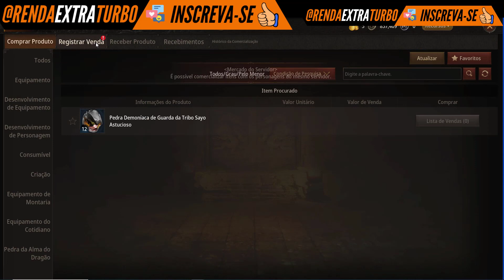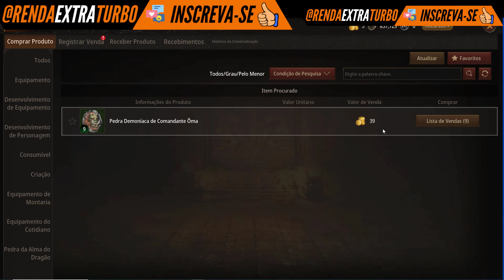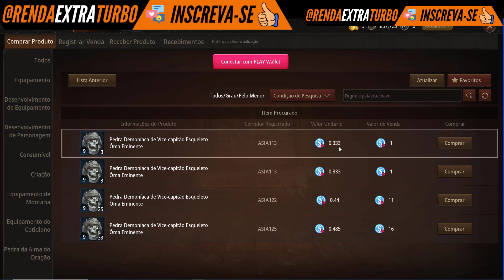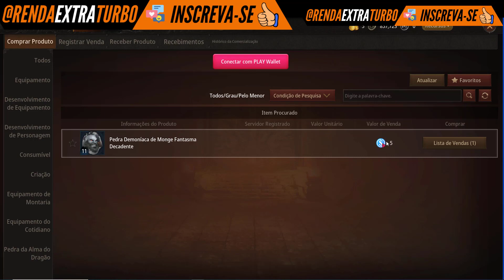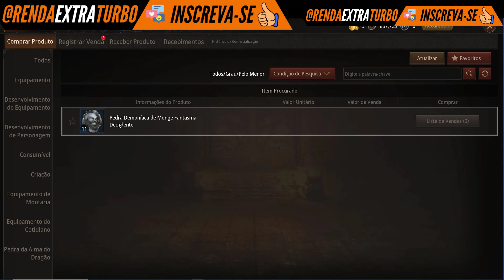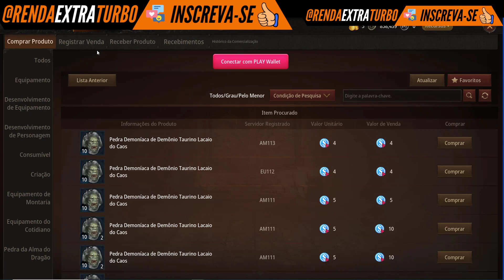NOVA FORMA DE GANHAR DINHEIRO NO MIR M ! ESSE JOGO TA PAGANDO BEM ! SIGA ESSE PASSO A PASSO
📕▓▓▒▒▒░░░ 𝐋𝐄𝐈𝐀 𝐀 𝐃𝐄𝐒𝐂𝐑𝐈ÇÃ𝐎 𝐃𝐎 𝐕Í𝐃𝐄𝐎 ░░░▒▒▒▓▓▓📕
➖➖➖➖➖➖➖ஜ۩۞۩ஜ➖➖➖➖➖➖➖➖➖
🔴📨 Parceria/Partnership:🔴

🟪BSC : 0xb48AFa95D6D25Cb4e8771F3D13cE5753c2365367

🔴 Nosso Conteúdo 🔴
🟪 Jogos NFT
🟪 Play to Earn
🟪 Cripto Games
🟪 Cripto Moedas

🔴 VÍDEO MELHORES DO CANAL  🔴

MIR M GANHAR ATÉ 40 TIROS DE AVATAR GRÁTIS [ NÃO PERCA ESSA OPORTUNIDADE ]

MIR M NOVO EVENTO COM 20 TIROS (AVATAR+PET) DE GRAÇA [ NÃO GASTE SEUS TOKENS ATOA ]

MIR M COMO UPAR SKIL DE MINERAÇAO RÁPIDO [ ISSO VAI TE AJUDAR A PEGAR MAIS DARKSTEEL ]

PESCAR NO MIR M VALE A PENA ? [ MOSTREI O MELHOR SPOT DE PESCA ATE LV 30 ]

Ganhe dinheiro jogando mir m da forma certa , existe varias formas de ganhar dinheiro no mirm , hoje vou te mostrar a melhor forma delas .
Veja a melhor forma de fazer gold da maneira certa no mir m e ganhar muito dinheiro com mirm

MIR M COMO GANHAR DINHEIRO
NOVO NOVO PASS MINERAÇAO DE DARK STELL
MIR M PASS PARA MERCADO DOLARIZADO
MIRM ACABOU PARA O FREE